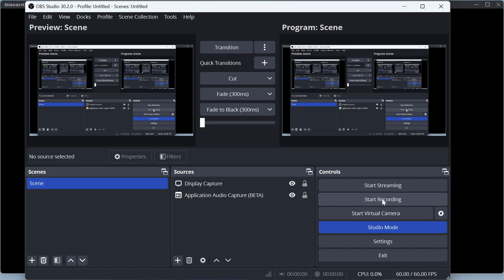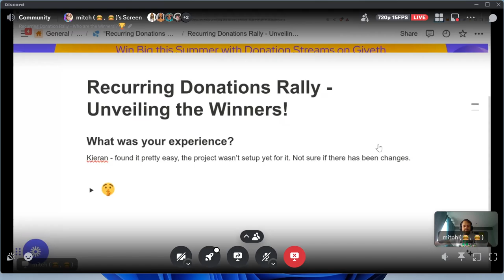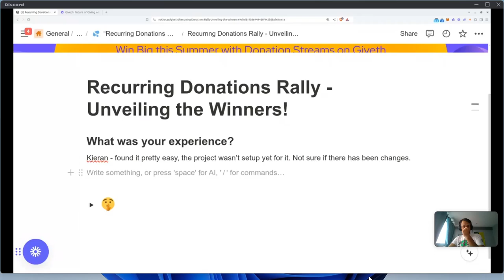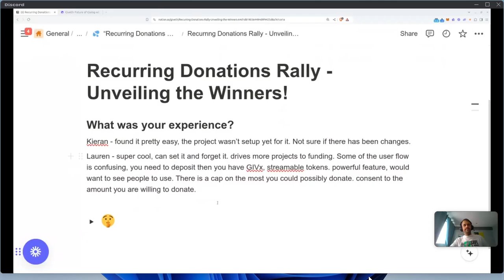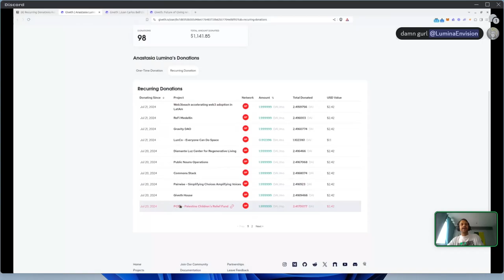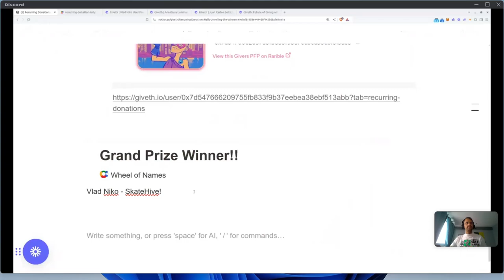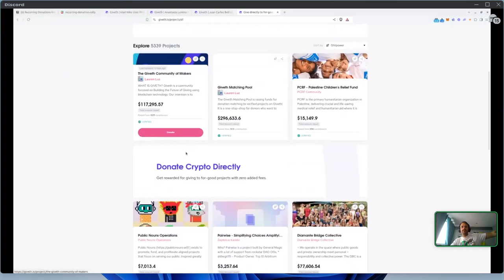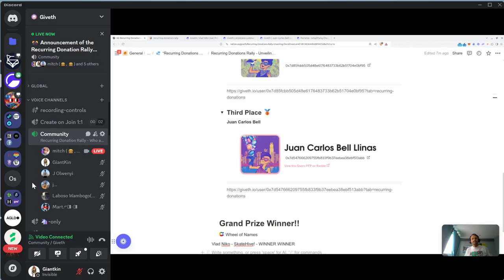Recurring Donation Rally: Winners Announcement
Check out this recording to find out which donor is the winner of our great Recurring Donation Rally! 👏🏼 It could be you..